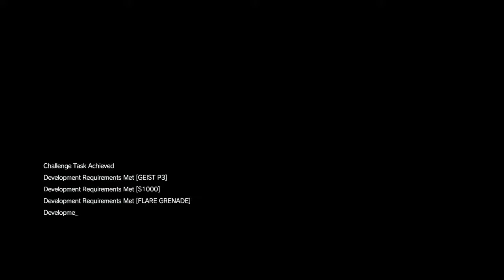Melanie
Epic Random Videos